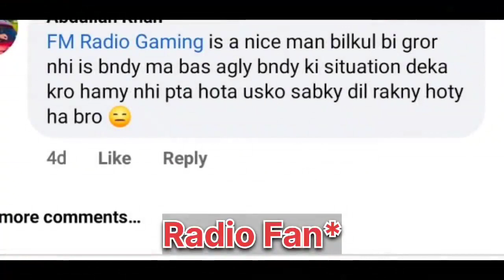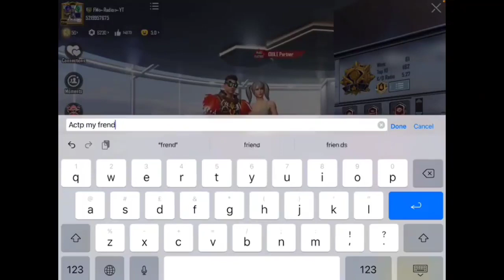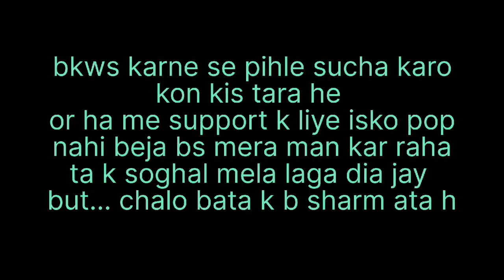Fm Radio Gaming vs Thandi Kulfi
mr nano  star anonymousmr nano vs falinsta pubg vs free fire
pubg vs free fire shayari
Thandi Kulfi vs Fm Radio ||@Fm Radio @Thandi Kulfi||
fm radio gaming,thandi kulfi vs jibran exports,fm radio gaming rank push,fm radio gaming is live,nano gaming vs staranonymous,hindi comedy,total gaming vs desi gamers,making of chandi foil,gaming,hindi kahaniya,desi gamers vs total gaming,gul khan gaming,jonathan gaming,fm nasir channel got hacked - pubg mobile - fm radio gaming,gaming sudip,hindi kahani,jk gaming,full length hindi,ptg gaming,chandi warq,leather in chandi warq
hp scammer
 hp scammer gaming
 hp scammer pubg
 fm radio gaming
 pj hayat
 top 1 bajwa
 fm nasir yt
 fm radio
 top 1 bajwa yt live
 top bajwa yt live
 alibaba dastaan e kabul
 all south indian full movie dubbed in hindi 2023
 ducky bhai
 fm nasir
 fm radio video
 how to complete quadra elimination achievement
 isi attitude status
 kaku
 kalia gaming
 kalia gaming yt
 karachi vs quetta
 movies
 mr renzo
 pj hayat face reveal
 psl
 pubg mobile live custom rooms
 pubg name change style
 pubg room live
 pubg song
 scammer
 scammer video
 soul
 top 1 bajwa yt
 top1 bajwa
 top1bajwa
bgmi vpn for outside india
bgmi victor funny video
bgmi voice pack
bgmi vs free fire max
bgmi video editing app
bgmi vs free fire
bgmi vs pubg
bgmi vs pubg lite
bgmi vs global pubg
bgmi vs pubg new state
bgmi vs free fire mobile buy
bgmi vs pubg difference
bgmi vs free fire tik tok
pubg week 2 mission
pubg week 1 mission
pubg week 4 mission
pubg week 3 mission
pubg whatsapp status
live streamers vs hp scammer pubg

pubg attitude
pubg aim settings
pubg aimbot config
pubg account for sale in pakistan
pubg attitude song
pubg all settings
pubg quick draw in cheer park
pubg quick scope setting
pubg queen
pubg quiz
pubg quality edit
pubg quality tutorial
pubg quadra elimination
pubg quick scope
pubg quadra elimination achievement
pubg quality edit capcut
pubg whatsapp status
pubg white body no recoil config
pubg wall hack config file
pubg world record
pubg wala game
pubg wallpaper
pubg esports
pubg emote
pubg edit
pubg editing video
pubg exe
pubg emulator gameplay
pubg expert
pubg emulator
pubg event
pubg tik tok
pubg theme song
pubg tdm
pubg tricks
pubg tournament
pubg tournament 2022
pubg trigger
pubg tdm tricks
pubg youtuber
pubg youtuber vs youtuber
pubg yellow mummy set
pubg youtube channel
pubg youtube per
pubg yabli emote
pubg youtube channel kaise banaye
pubg youtuber killed by pro player K
pubg yasir shami
pubg update
pubg uc
pubg uc purchase
pubg ultra hd graphics
pubg uc free
pubg update kaise karen
pubg update 2.2
pubg upcoming premium crate
pubg live
pubg video
pubg song
pubg name
pubg name
pubg name change
pubg name has been taken problem
pubg names for boy
pubg name style
pubg name change kaise kare
pubg name change style space
pubg name cannot exceed 14 characters
pubg name space symbol
pubg mobile
pubg live
pubg video
pubg song
pubg lite
pubg game
pubg lite 0.24.0 zero recoil config
pubg funny
pubg free fire tik tok
pubg failed to open descriptor file
pubg free account
pubg facebook login problem
pubg file
pubg song
pubg shorts
pubg settings
pubg scope setting
pubg status
pubg scope setting 2x 3x 4x 6x 8x
pubg sensitivity settings 2022
pubg settings 2023